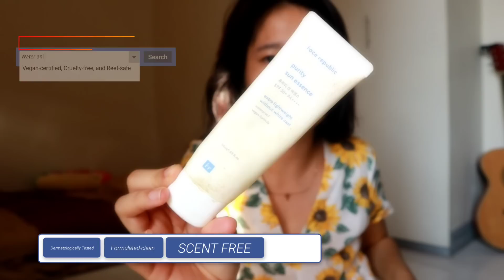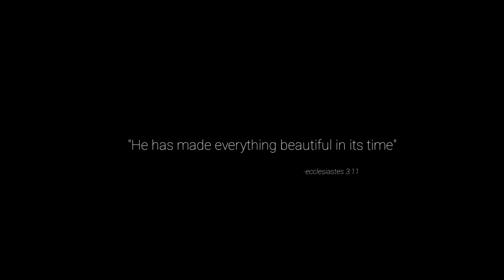SAHOD DAY, Updated Skin Care Routine | living alone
Exodus 14:14

From oily and sensitive skin to Combination Sensitive skin type..😲

Here's the link to know your skintype and where to buy them! :")  Routine Sets will be there as well! :)

skintype! Hydro Boost Solution Serum

be kind.